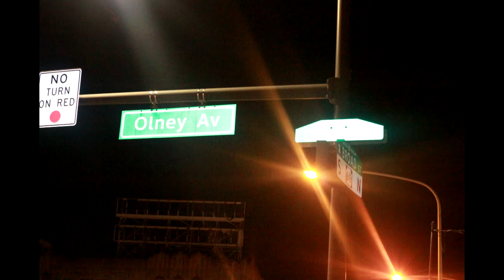hoodstarent presents tone trump trailer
1937 w passyunk ave 2014 tone trmp in the building doing his thing hoodstarent presents heavyyfootage215 showcase